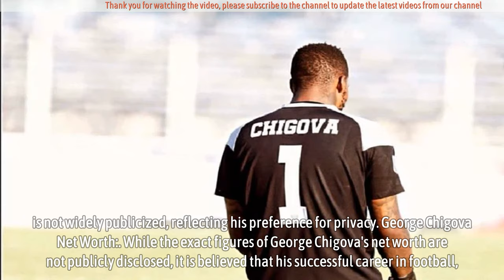George Chigova: Biography, Early Life, Career, Personal Life, Net Worth, Off the Field, Legacy, Dead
George Chigova, born on March 4, 1991, in Harare, Zimbabwe, is a well-regarded professional footballer, primarily known for his role as a goalkeeper. Standing at an impressive height of 1.89 meters (6 feet 2 inches), Chigova's physical presence has been a significant asset in his career.

George Chigova Early Life and Career:
Chigova's journey in football began in the streets of Harare, where his love for the game blossomed. He started his professional career at Dynamos FC, a leading club in Zimbabwe. His exceptional performances at Dynamos FC not only earned him local fame but also paved the way for his debut in the Zimbabwe national team in 2012.